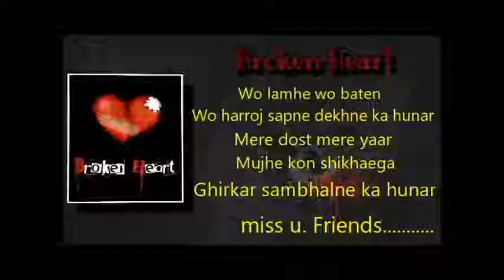Kal ho na ho || whatsapp status | whatsapp status song| best whatsapp status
Kal ho na ho || whatsapp status